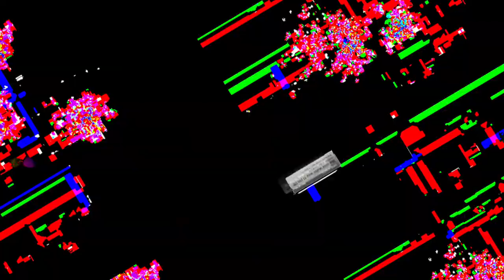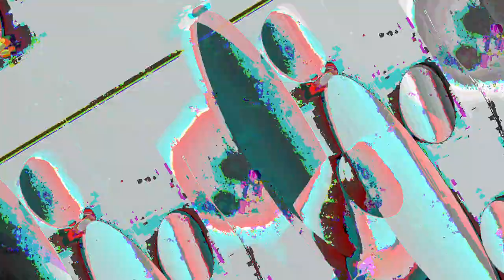[EPILEPSY WARNING] Movie 23 05 17 07h57m39s